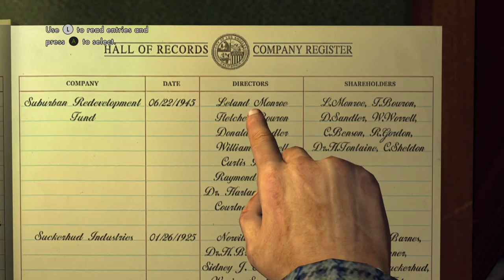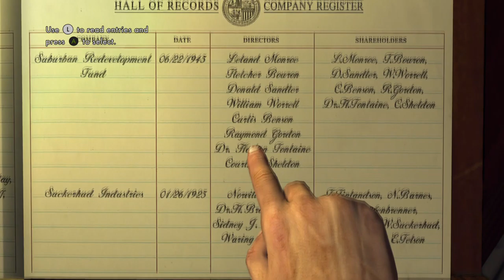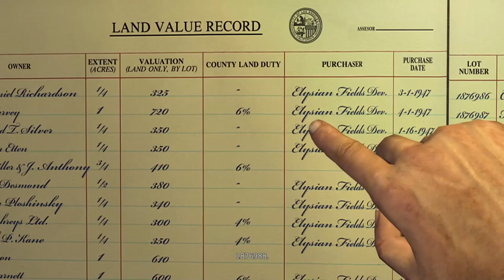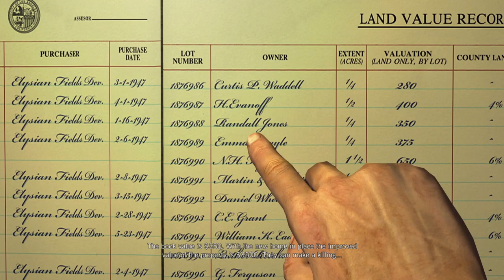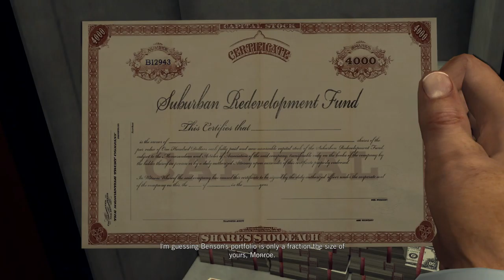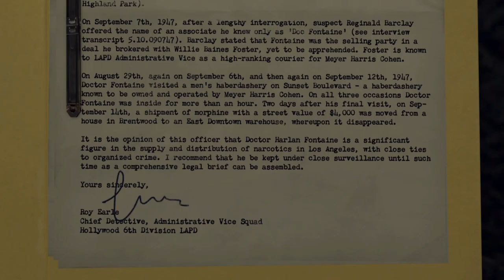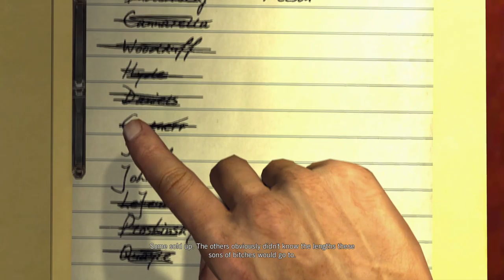L.A. Noire Remastered 100% Walkthrough Part 40: A Polite Invitation 2